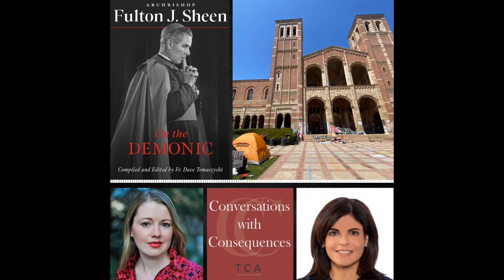Ep. 279 Becket's Mark Rienzi on Protecting Jewish Students at UCLA & Fulton Sheen's On the Demonic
As Jewish students were asked to denounce their faith in order to enter onto UCLA's campus last semester, Mark Rienzi of the Becket Fund joins to discuss a big win for religious freedom for students at the school and how the federal court ruling should impact other schools in light of potential campus protests this Fall. We also get a glimpse of never-before seen writings by Venerable Fulton Sheen on spiritual warfare and 'this demonic age.' Father Roger Landry offers a moving homily on the climax of the Bread of Life discourse as we prepare our hearts for this Sunday's Gospel. Catch the show every Saturday at 5pmET on EWTN radio.